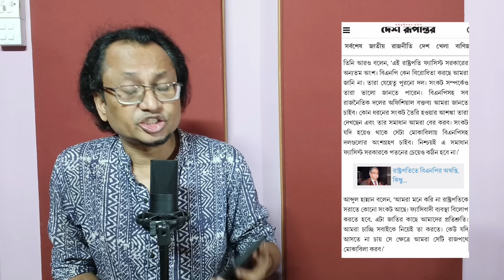বিএনপি-বৈষম্য বিরোধী ছাত্র আন্দোলনের সংঘাত হচ্ছে? Zahed's Take । জাহেদ উর রহমান । Zahed Ur Rahman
প্রেসিডেন্টকে অপসারণ করা নিয়ে বিএনপির সাথে কি বৈষম্য বিরোধী ছাত্র আন্দোলনের সংঘাত হতে পারে? এর প্রভাব কী হতে পারে?